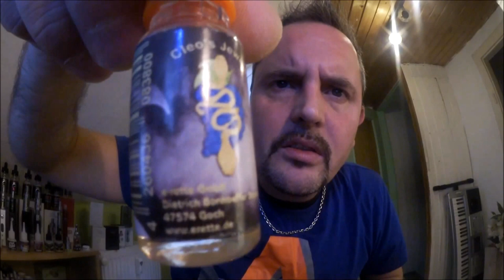erette Liquids 5 7 deutsch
hier kommt der zweite und nicht letzte Teil meines Reviews der Super leckeren Liquids von "erette E-Liquids"